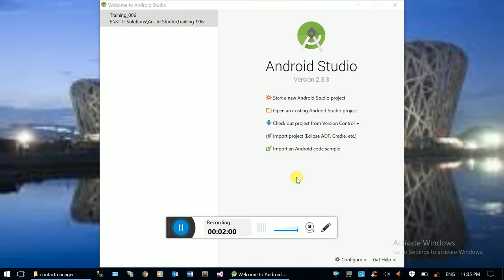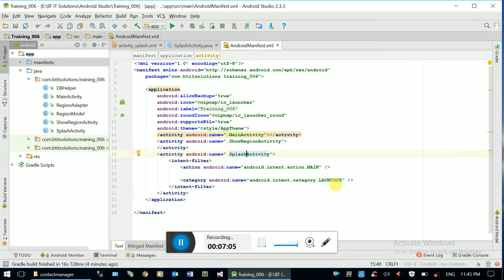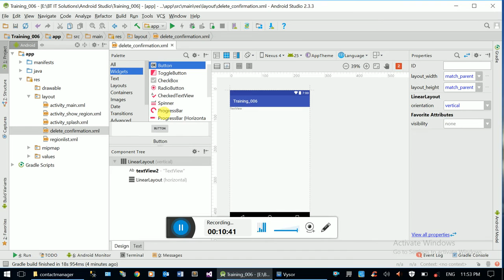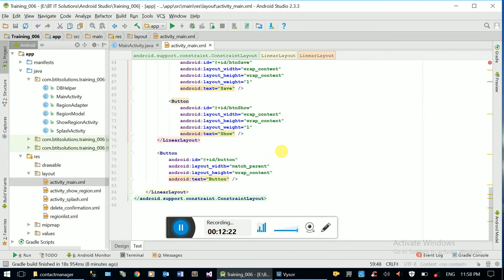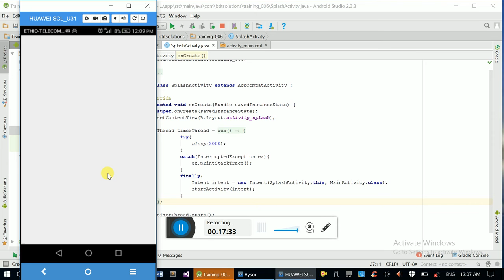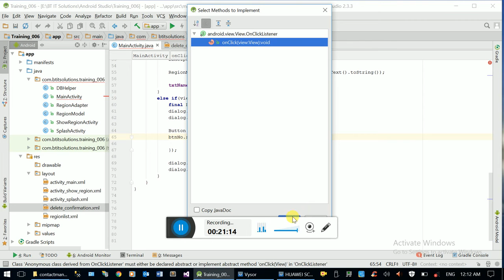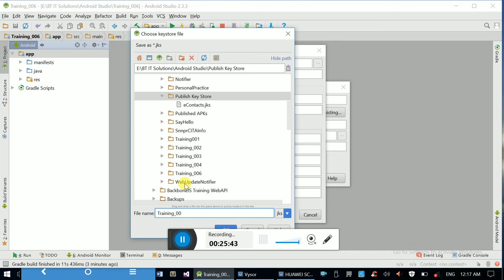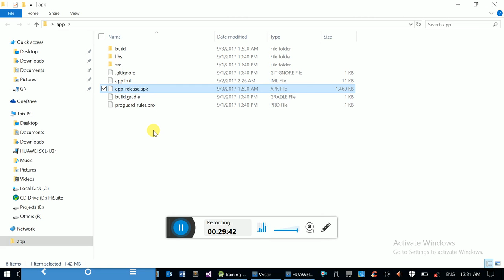Introduction to Android Studio 8 - Amharic